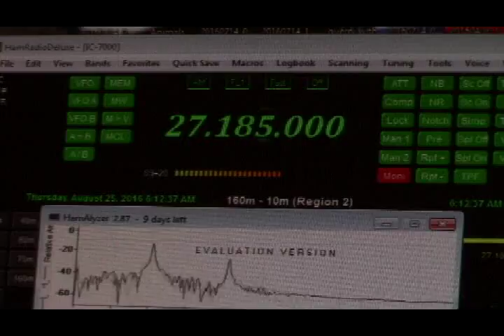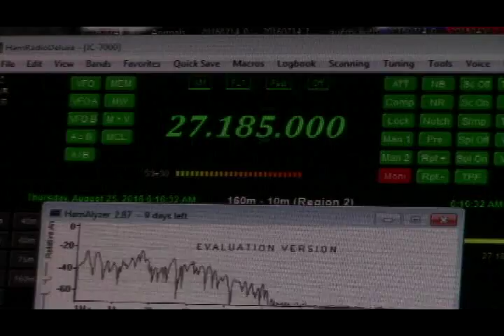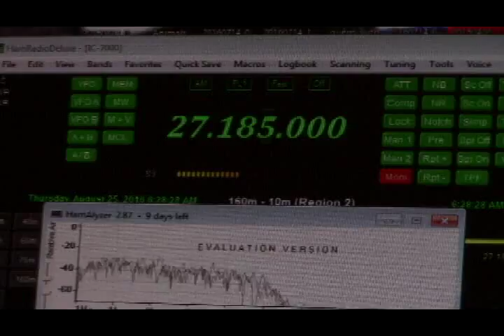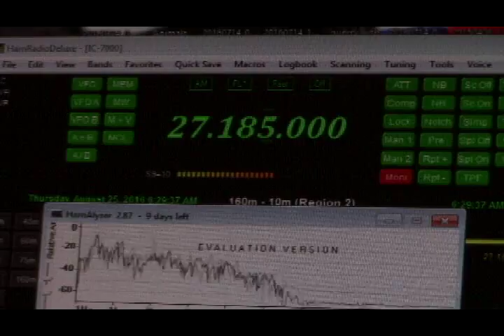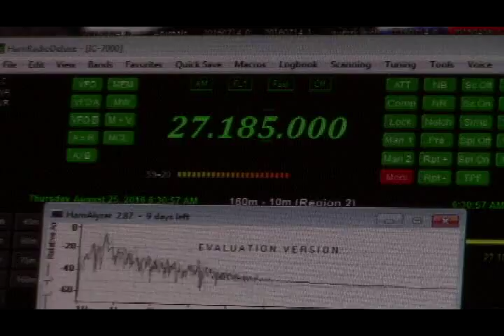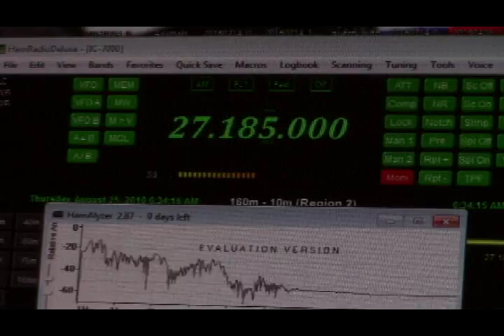Weasel remote station 8/25/16 6am. Ch.19